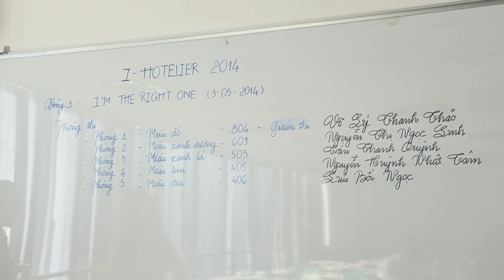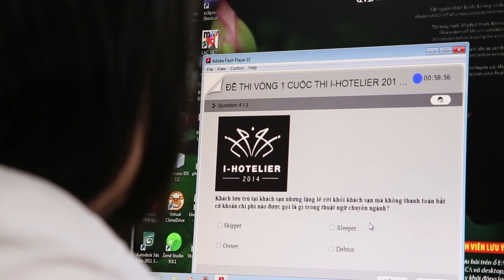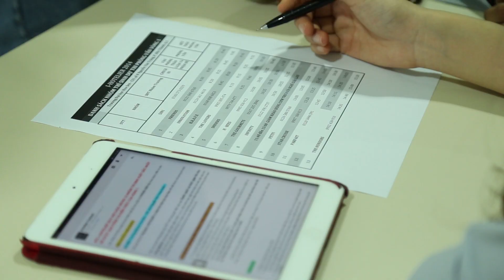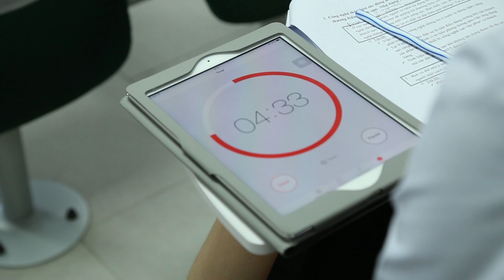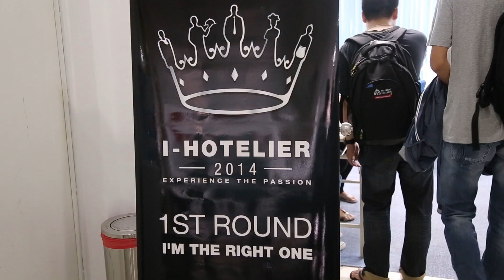Tổng kết Vòng 1 - I'M THE RIGHT ONE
Ngày 3 & 4 tháng 5 vừa qua, vòng 1 mang tên "I'm right the one" đã diễn ra với sự tham gia của 56 nhóm sinh viên đến từ 19 trường Đại học khác nhau trên địa bàn thành phố Hồ Chí Minh.

Produced by Dream Studio